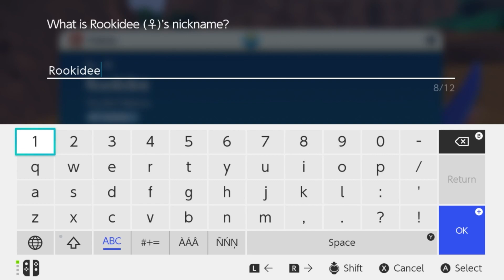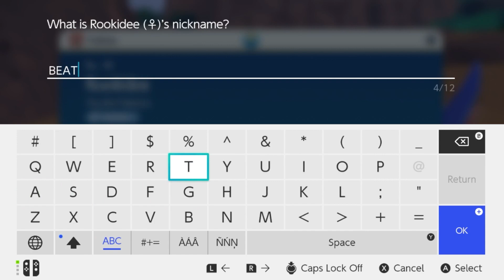It Happened Again...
Thanks for the slight carry Mabosstiff we owe you one